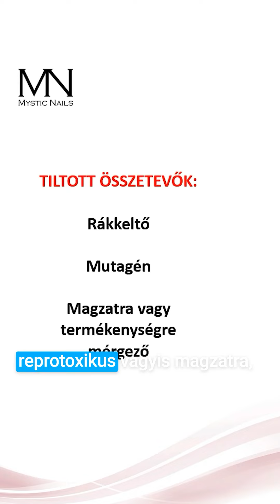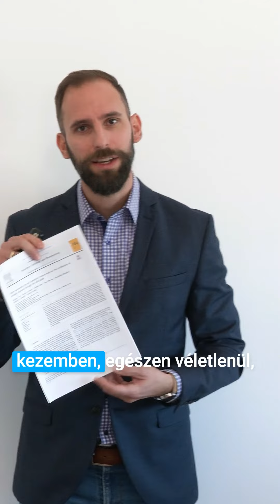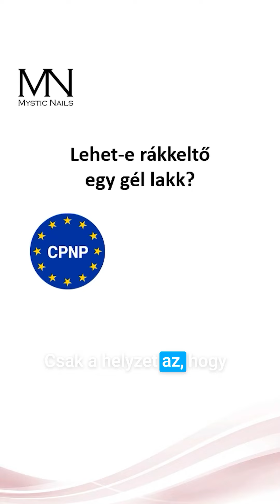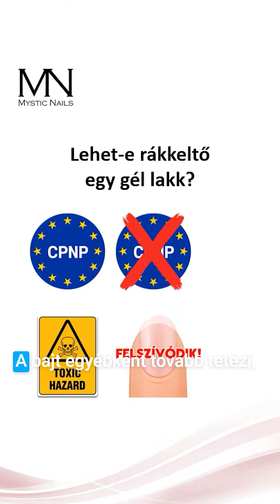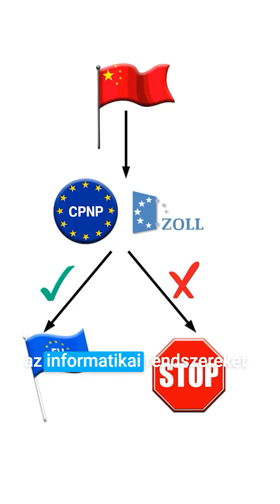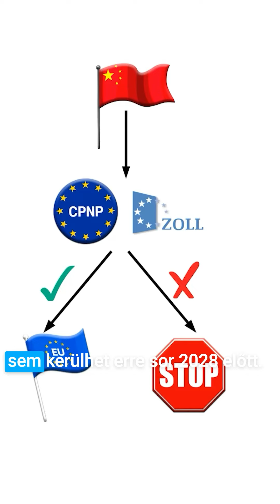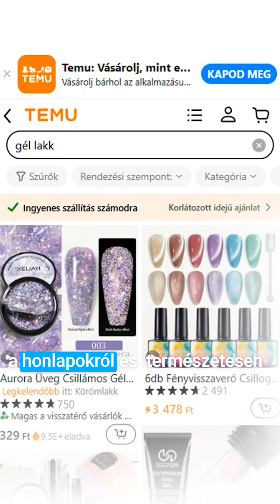Mystic Nails - Gyimesi Laci - Lehet rákkeltő a gél lakk? - Can gel polish be carcinogenic?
Leírás HU
Lehet rákkeltő a gél lakk?
Micsoda kattintás hajhász cím, igaz? De engedd meg, hogy már a legelején tisztázzam, a címben szereplő kérdés egyáltalán nem hatásvadász és bizony van realitás alapja, nem is kevés!

Description EN
Can gel polish be carcinogenic?
What a clickbait title, right? But let me make it clear from the outset, the question in the title is not at all sensationalist and has a basis in reality, and then some!

Descrizione IT
Il gel polish può essere cancerogeno?
Che titolo acchiappa-clic, vero? Ma permettetemi di chiarire fin dall'inizio: la domanda nel titolo non è affatto sensazionalista e ha una base reale, anzi!

» További körmös hírekért, tartalmainkért kövess minket a hivatalos csatornáinkon! «
» Per altre notizie e contenuti sulle unghie, seguiteci sui nostri canali ufficiali! «

» Exkluzív szakmai közösség«
Létrehoztunk egy zárt, exkluzív közösséget, ahol egyedülálló módon ingyenesen tesszük közzé azokat a szakmai trükköket, titkokat, amik segíthetnek Téged abban, hogy minél jobb Körmös legyél! Gyere, és légy része a körmös családunknak :)

» Legyél a viszonteladónk! «
Ismersz olyan műkörmös szaküzletet a környékeden, ahol még nem találhatóak meg a kedvenc Mystic Nails termékeid? Gyorsan tegyél ellene! Az első sikeres ajánlás után, ami viszonteladói együttműködéshez vezet, bruttó 100.000 forintos Mystic Nails vásárlási kupont kapsz ajándékba!